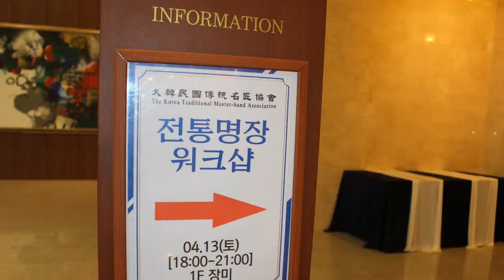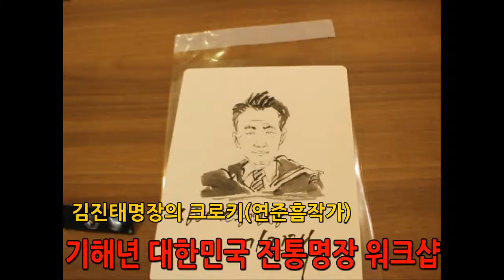김진태 전통장례명장의 크로키 과정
장소 ; ㅇㅇ호텔
일시 ; 2019년4월13~14일
주최 ; 대한민국전통명장협회
영상 ; 김진태명장의 크로키 과정
그림 ; 연준흠작가의 크로키

대한민국(大韓民國 ) ..
다비문화, 장례문화, 묘지문화, 풍수문화"등 상장풍속(喪葬風俗)을 소개합니다.